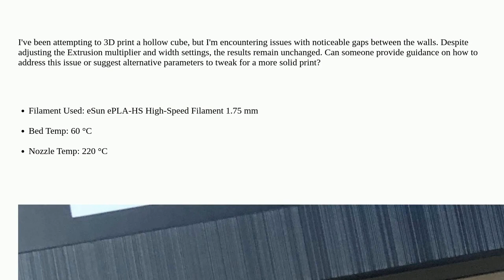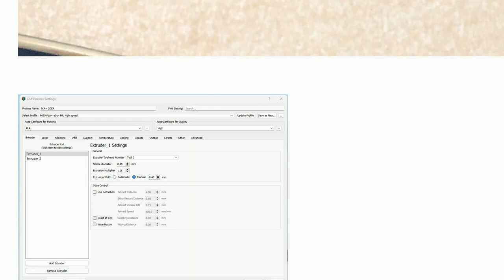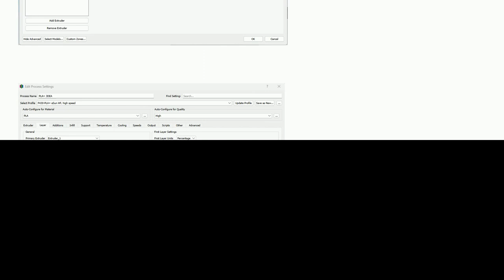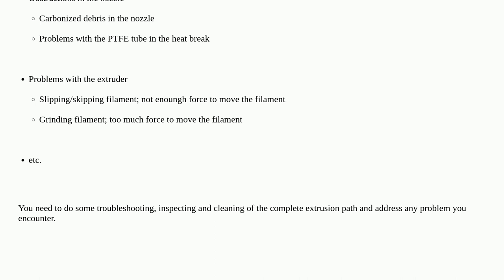3dprinting: What could be the underlying reasons for the spaces or voids between the layers?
What could be the underlying reasons for the spaces or voids between the layers?

A special thanks goes out to the awesome community

  creatbot-f430 print-quality